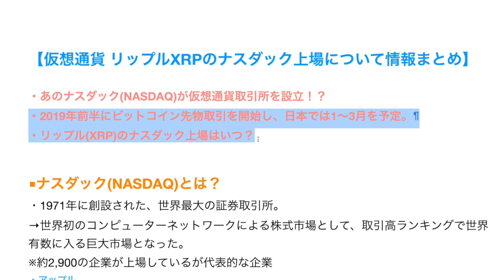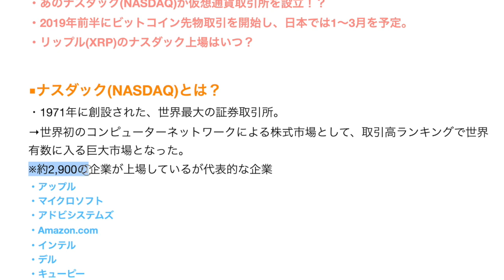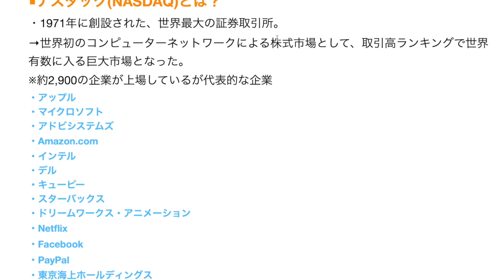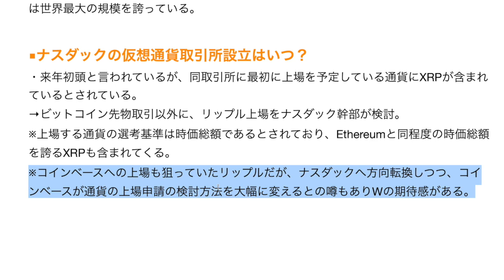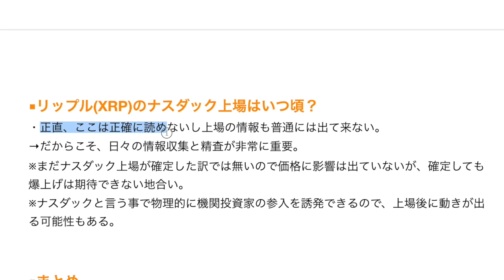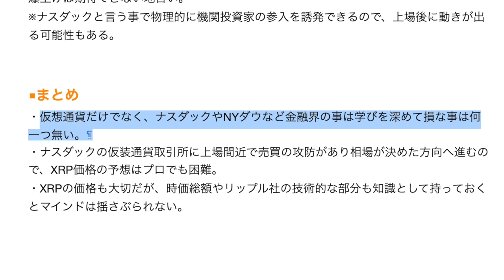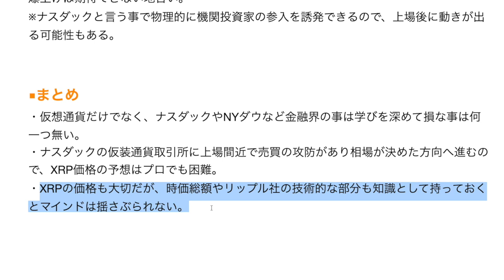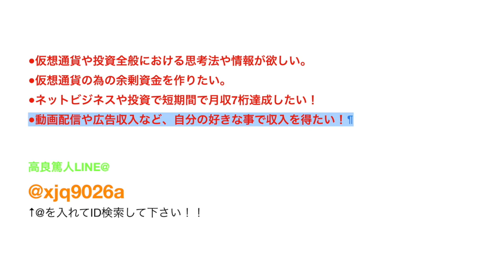仮想通貨 リップル(XRP)のナスダック上場について情報まとめとXRP価格予測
【引用記事】
なし

ネム
仮想通貨 億
月収100万
物販
広告収入

仮想通貨 リップルXRPのナスダック上場について情報まとめとXRP価格予測